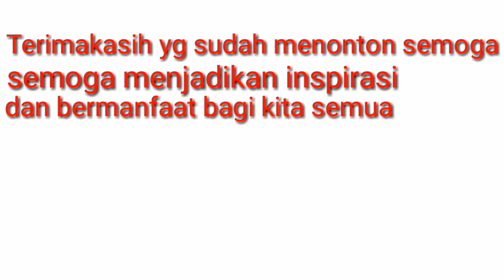HIDROPONIK DISTYROFOAM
hidroponik styrofoam,
hidroponik styrofoam makanan,
hidroponik styrofoam buah,
hidroponik styrofoam nasi,
hidroponik styrofoam kotak nasi,
hidroponik styrofoam bawang merah,
hidroponik styrofoam anggur,
hidroponik styrofoam sawi,
hidroponik styrofoam box,
hidroponik dengan styrofoam bekas,
bayam hidroponik styrofoam,
harga box styrofoam hidroponik,
cara melubangi styrofoam hidroponik,
cara membuat hidroponik styrofoam,
hidroponik cabe styrofoam,
hidroponik dengan styrofoam,
hidroponik dari styrofoam makanan,
hidroponik dengan styrofoam makanan,
hidroponik dengan box styrofoam,
harga styrofoam hidroponik,
jarak lubang hidroponik styrofoam,
tanam kangkung hidroponik styrofoam,
hidroponik kotak styrofoam,
hidroponik menggunakan styrofoam,
hidroponik sederhana menggunakan styrofoam,
hidroponik pakai styrofoam nasi,
hidroponik pakai styrofoam,
pakcoy hidroponik styrofoam,
hidroponik kangkung pakai styrofoam,
hidroponik pemula styrofoam,
hidroponik sawi pakai styrofoam,
hidroponik rakit apung styrofoam,
hidroponik styrofoam selada,
hidroponik sistem wick styrofoam,
hidroponik sederhana styrofoam,
seledri hidroponik styrofoam,
wick system hidroponik styrofoam,
tanaman hidroponik styrofoam,
styrofoam untuk hidroponik,
hidroponik wick styrofoam,
hidroponik wadah styrofoam